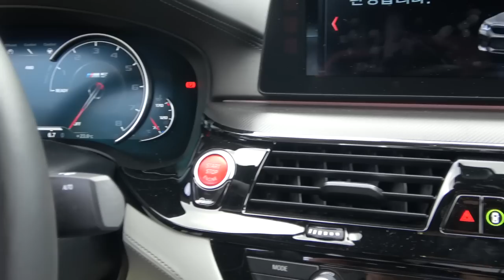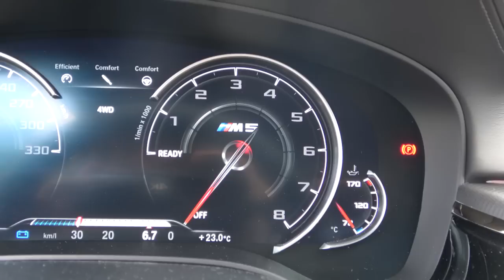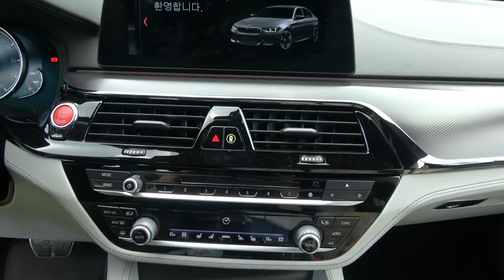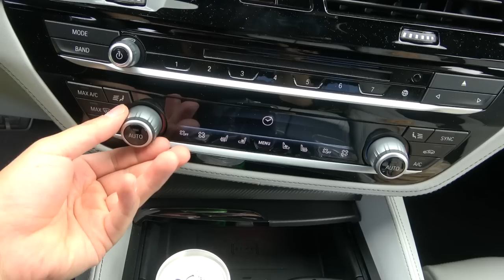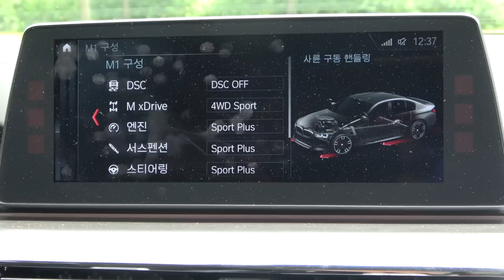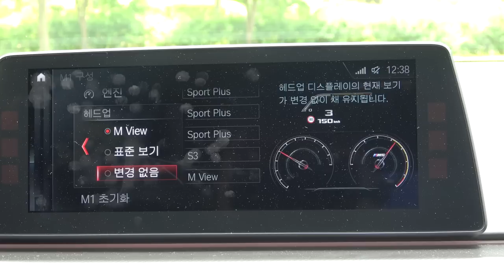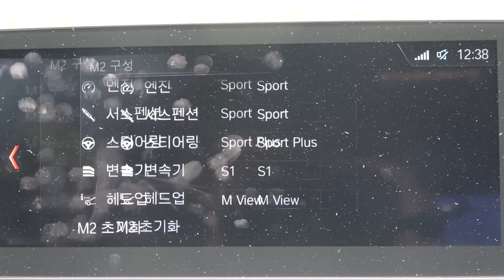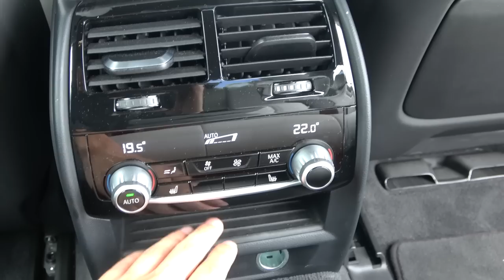BMW M5(F90)시승기(BMW M5 test drive)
BMW M5는 현재 시장에서 만날 수 있는 M카 중에 가장 강력합니다. F바디로 넘어오며 M5는 강력한 성능은 그대로 유지한 채 혁신적인 기술을 더했습니다. Mx드라이브라는 게 첫 번짼데 이제 버튼 하나만으로 순식간에 네바퀴굴림을 뒷바퀴 굴림 방식으로 바꿀 수 있습니다. 또 변속기도 7단 DCT에서 8단 자동변속기로 바꿨습니다.
지난 해 BMW 드라이빙 센터에서 시승할 땐 네바퀴굴림으로만 탔는데 이번에 구동방식을 바꿔가며 타보니 더욱 무서웠습니다. 무엇보다 차가 갖고 있는 출력과 토크가 너무 강해 운전에 몰입하다 보면 체력이 오래 버티질 못합니다. 최근에 몰아봤던 M3 CS와는 급이 다른 파워와 주행성능입니다.
M전용 컬러와 휠 그리고 차체 곳곳의 배지 덕에 어디서나 눈에 띄는 M5는 사운드 역시 강력합니다. 특히 배기를 스포트로 두고 스로틀마저 스포트 플러스로 바꾸면 수시로 머플러에서 백파이어가 터지는데 민폐스러울 때가 있습니다. 하지만 달리는 순간만큼은 죽여줍니다.
실내는 5시리즈와 비슷한 듯 하지만 상당히 다릅니다. 무엇보다 새로 만든 스포트 시트는 칭찬을 할 수밖에 없습니다. 전체적인 두께도 두껍고 부위별로 푹신한 정도도 달라 충격을 잘 걸러줄 뿐만 아니라 몸을 잘 지지해줍니다. 하지만 그 탓에 2열 공간은 다소 좁아졌습니다. 그리고 1열 시트가 헤드레스트도 일체형이라 2열에서 바라보는 전방 시야도 좀 침해를 받습니다. 하지만 운전자를 위한 기능성은 재차 강조하지만 최곱니다.
실내에 쓰인 가죽은 메리노 가죽으로 상당히 고급입니다. 풍기는 가죽냄새도 좋습니다. 어쩌면 이번 신형 7시리즈보다 더 좋은 것 같습니다. 인테리어도 기능적으로 나무랄 데가 없습니다. 특히 기어노브는 아주 좋습니다. 보기에도 훌륭하고 조작성은 더 좋습니다. 한 가지 아쉬운 게 있다면 하이글로시 소재를 너무 많이 사용했다는 점입니다. 그 탓에 먼지, 지문에서 자유롭지 못하고 번쩍거리는 게 화려하게 와 닿기보단 약간 저렴해 보입니다.
트렁크 적재성은 일반 5시리즈와 같습니다. 들어간 바워스&윌킨스 오디오 시스템은 생김새가 아주 멋집니다. 조명도 들어오고 마감도 상당히 고급스러워 실내 분위기를 끌어올려줍니다. 하지만 그에 비해 음질, 음량은 준수합니다.
M5의 성능은 역대 최강입니다. 제원, 수치상으로만이 아니라 운전자가 느끼기에도 그렇습니다. 운전실력에 따라 천양지차겠지만 운전실력이 상대적으로 떨어져도 마치 운전을 아주 잘하는 사람처럼 만들어줄 만큼 잘 보조합니다. 하지만 제 기준에선 투머치로 느껴지는 부분이 많았습니다. 이번 시승이 주로 일반도로에서 이뤄진 점도 이유 중 하나겠지만 차의 성능을 오롯이 뽑아내기에는 갖춰야 할 것이 참 많습니다. 데일리 세단은 확실히 아닙니다. 특히 가족과 함께 타기에도 많이 버겁습니다. 동력이 전해지는 게 2열에선 꽤 거칠게 다가오기 때문입니다. M5는 확실히 운전자를 위한 차입니다. 다음달에 M8 그란쿠페는 포르투갈에서 시승기를 보여드리겠습니다.

2019 BMW M5(F90)
엔진 V8 트윈터보
배기량 4395cc
0-100km/h 가속 3.4초
가격 1억4510만원